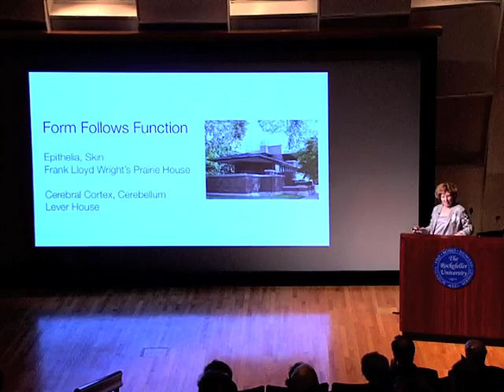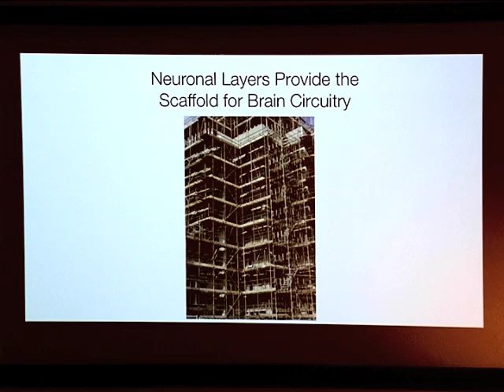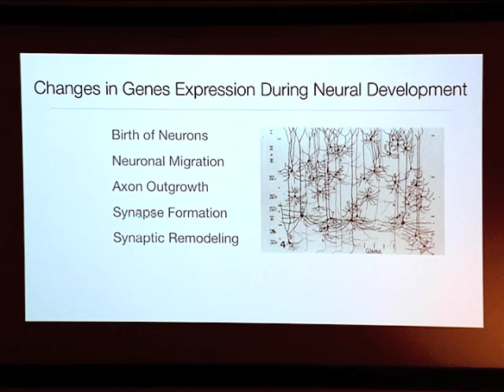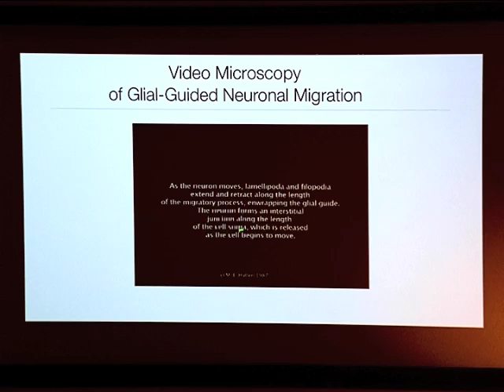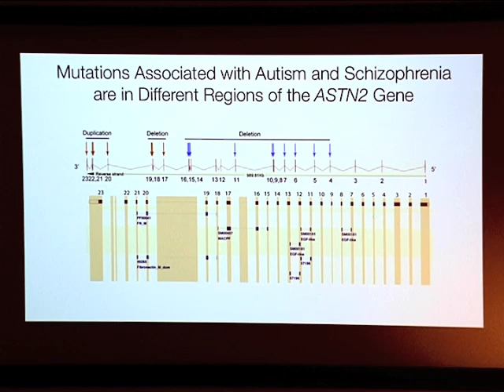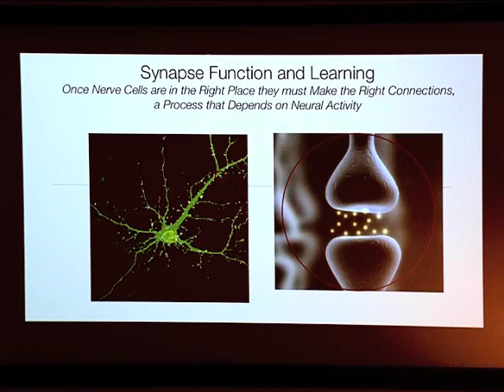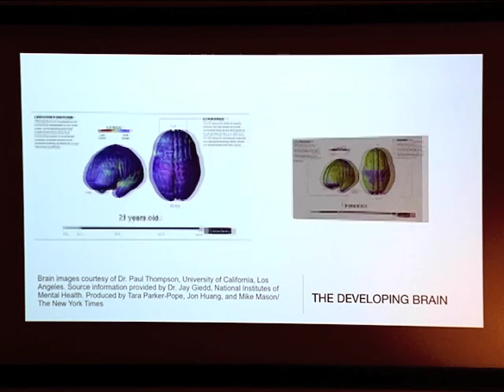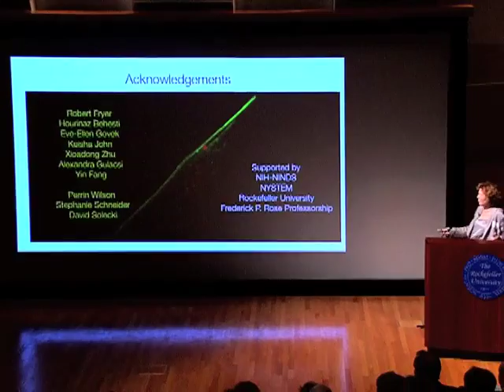The Dynamic Childhood Brain: Preparing for a Lifetime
Mary Beth Hatten, The Rockefeller University: During embryonic development, the human brain literally grows by leaps and bounds as new neurons emerge and migrate to their proper destinations.  At the fall 2011 Parents & Science program, Rockefeller University neuroscientist MARY BETH HATTEN described this dynamic period of transformation and also discusses abnormalities in early development that may play a role in learning disabilities, autism, attention deficit hyperactivity disorder, and some forms of childhood epilepsy.